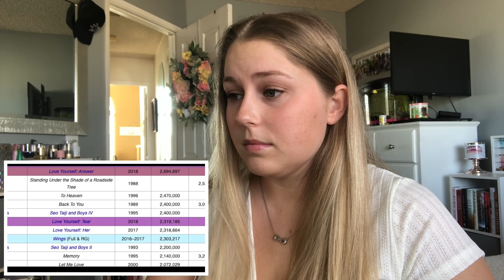A Story of BTS | BTS Reaction! First time getting to know who BTS is!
Hey guys welcome back to my journey! This video is a long one so grab a snack! I tried to keep my comments to a minimum but still ended up talking quite a bit! Lol I hope you enjoy my thoughts and reaction!